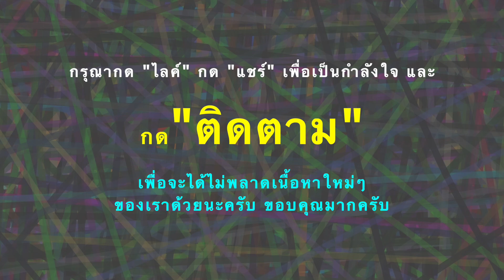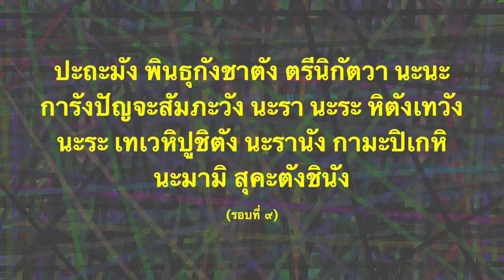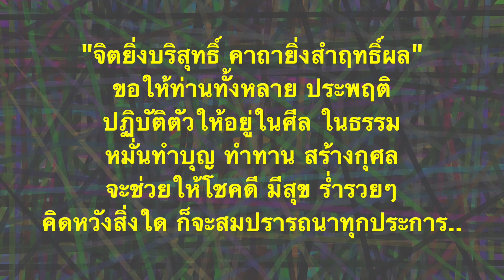พระคาถากำบังกาย เสกเป่าพรางกาย ศัตรูมองไม่เห็น ป้องกันโจรขโมย คนร้าย คนไม่หวังดี ชีวิตราบรื่น.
พระคาถากำบังกาย.
สุดยอดพระคาถาที่มีพุทธคุณทางด้านป้องกันตัว ด้วยการพรางกาย ไม่ให้ศัตรูมองเห็น
เมื่อตกอยู่ในสถานการณ์คับขัน ต้องเผชิญหน้ากับศัตรูคู่แค้น ไม่สามารถหลบหลีกไปทางไหนได้ พระอาจารย์ไสยเวทย์โบราณ ท่านจะเสกเป่าพระคาถานี้เพื่อกำบังตน ไม่ให้ศัตรูมองเห็น และทำอันตรายใดๆ แก่ตัวเราได้ อีกทั้งเมื่อสวดบริกรรมเป็นประจำ ยังช่วยป้องกันโจรขโมย คนที่คิดร้ายไม่หวังดี หรือจ้องจะทำร้ายทำลายตัวเรา ให้ไม่สามารถทำอะไรแก่ตัวเราได้ ท่านว่าวิเศษนักแล.

ปะถะมัง พินธุกังชาตัง ตรีนิกัตวา นะนะ
การังปัญจะสัมภะวัง นะรา นะระ หิตังเทวัง
นะระ เทเวหิปูชิตัง นะรานัง กามะปิเกหิ
นะมามิ สุคะตังชินัง

พระคาถานี้คนโบราณใช้สวดภาวนาเพื่อหลบศัตรู หรือคนที่กำลังคิดปองร้าย ทำให้ฝ่ายตรงข้ามมองไม่เห็นตัวเรา หรือช่วยให้เราคลาดสายตาไปได้ อีกทั้งเมื่อสวดภาวนาเป็นประจำค่ำเช้า จะช่วยให้ชีวิตราบรื่น เป็นสุข ปราศจากสิ่งชั่วร้าย สิ่งไม่ดี คนไม่ดีทั้งหลายเข้ามาวุ่ยวายข้องแวะกับเรา เมื่อสิ่งร้ายไม่กล้ำกลาย ก็จะทำให้ชีวิตเจริญรุ่งเรือง คิดทำสิ่งใดก็ประสบความสำเร็จ ไม่มีอุปสรรคขวากหนามมากั้นขวางอีกต่อไป.

ขอบคุณมากครับ.  หากชอบคลิปนี้ ช่วยกด like - กด Share
ขอบคุณภาพจาก Pixabay ภาพโดย Peace,love,happiness.